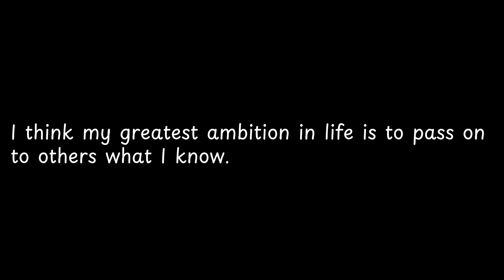I think my greatest ambition in